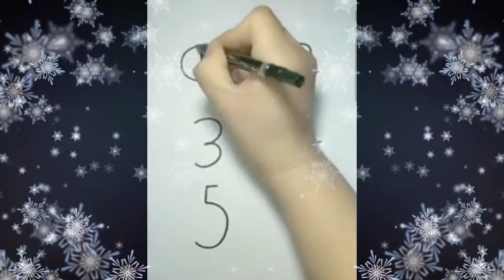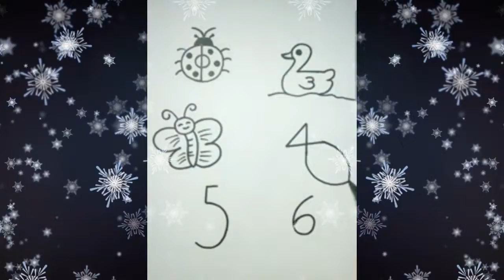How To Draw A Pictures Using Numbers | Numbers Drawing For Kids